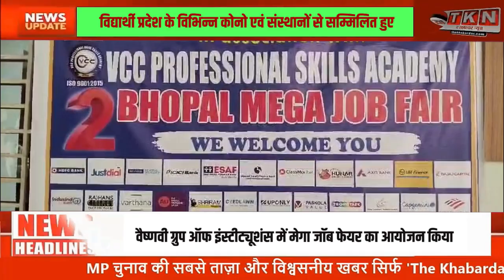din bhar ki khabar| news of the day, hindi news india|Breaking News फटाफट अंदाज में ||10 बड़ी खबरें